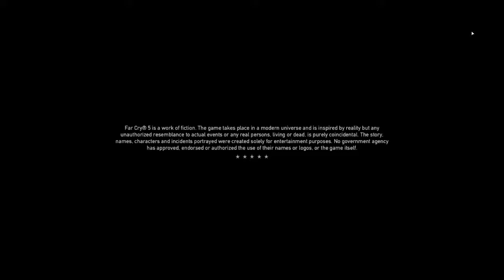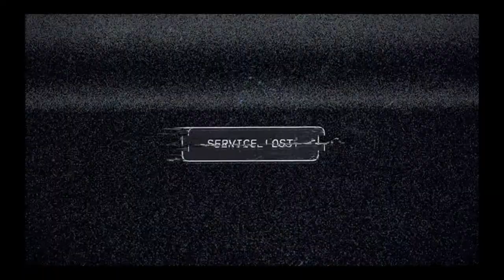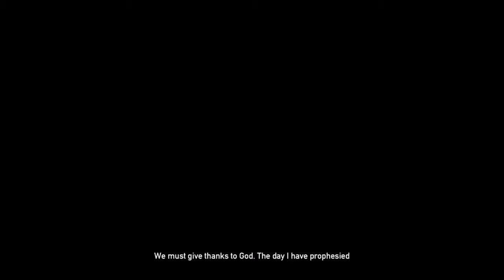Let's Play Far Cry 5 - 1 - Bold New Frontiers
Edit 3/31/18: Originally titled "Let's Play ???", to KEEP SOME SURPRISE, but ya know. I had to add it to a play list, sooo... Changed!

What? WHAT? WHAAAAAT?

Do you LIKE this? Does this PLEASE you? Would you like more things like this? Can I be more vague so as to not reveal things prematurely? Only one way to find out